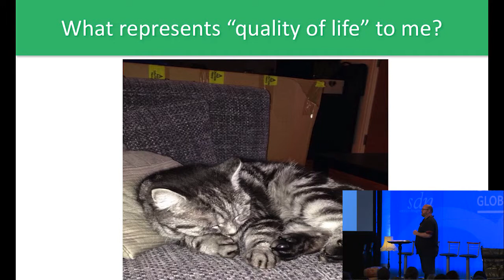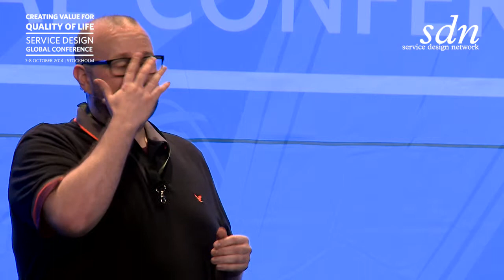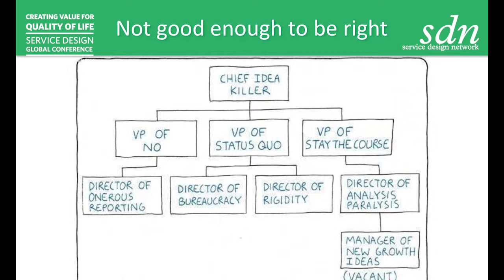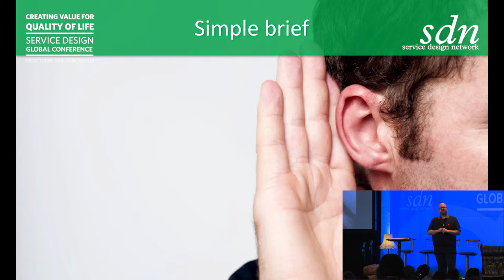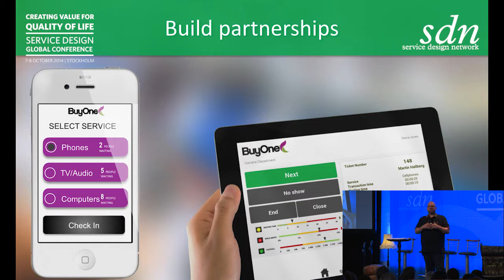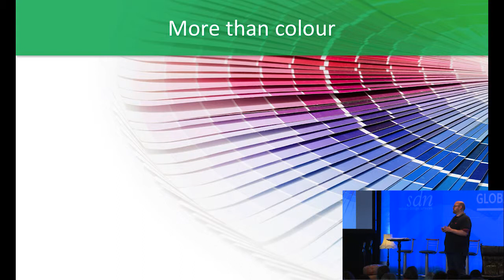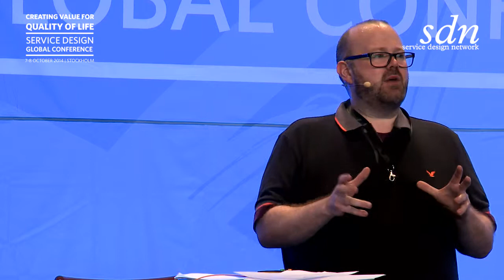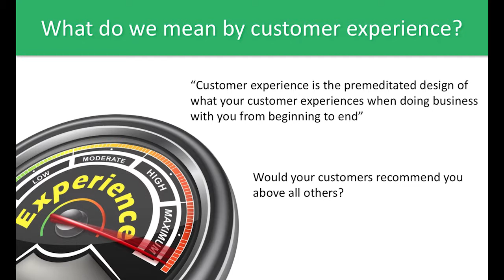Richard Newland: Bridging the Gap Between Intent and Execution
Check out the slide-deck, sketch-notes and social media highlights of this talk

Richard Newland has more than 25 years of global experience working in multiple markets world wide, bringing real practical expertise from the retail, financial services, and the digital payments sectors. Whether working for international corporations or start-up businesses, he has a proven track record of developing strategies and communication plans that reflect the company’s insight into its target market.

In todays connected word, customers are in touch with many channels when they do business with us. How do we drive change in our organisations to ensure that we give our customers a seamless and a brilliant experience, that improves their quality of life? How do we create value across physical and digital spaces to be relevant and to create a real competitive advantage in this rapidly changing market environment? Believing you have the right strategy and the intention to drive up these standards is just stage one of the process, how do you take these theories and execute it effectively in your business, while ensuring you deliver a commercial return as well as giving you a customer experience edge over the competition.